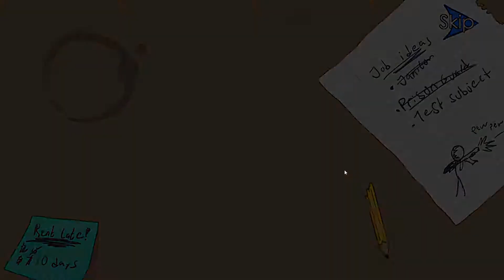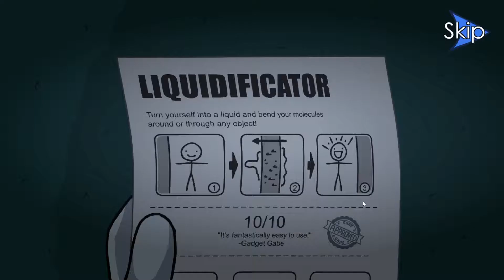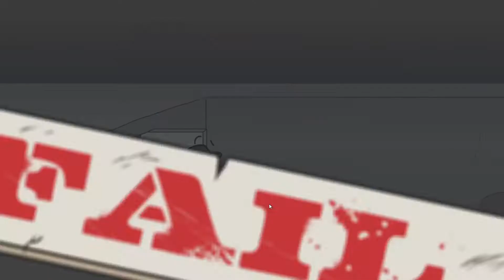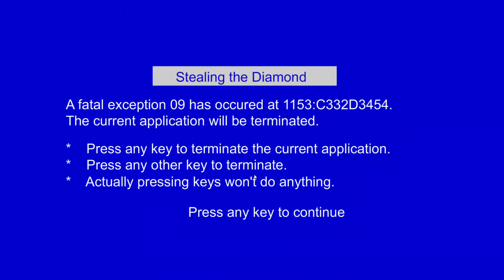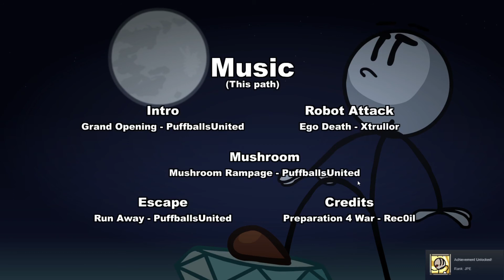Henry Stickmin Stealing the Diamond